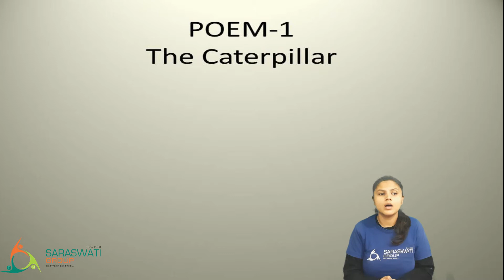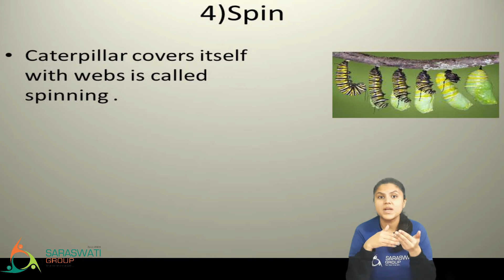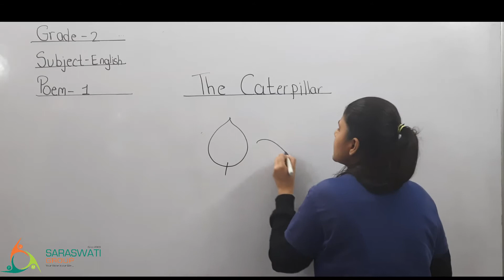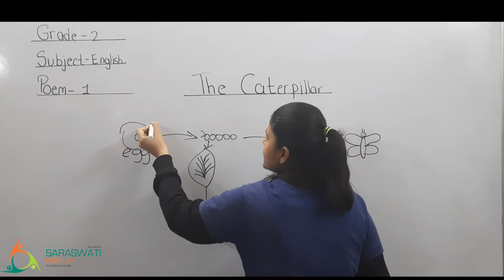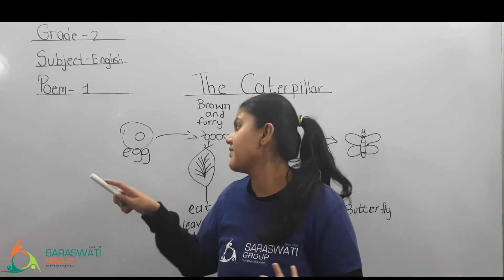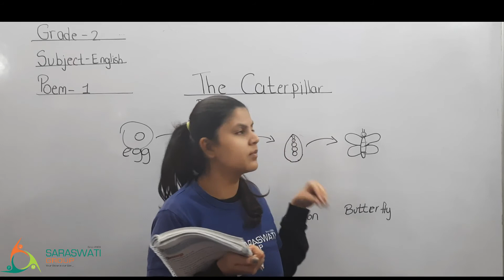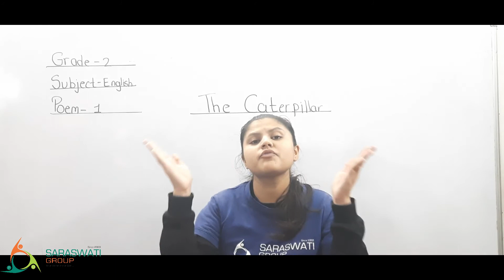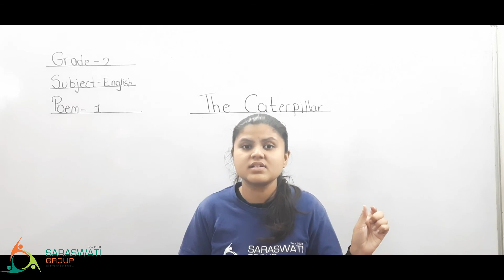ENGLISH II STD 2 II POEM 1 II PART 1 II DATE 06 01 2021